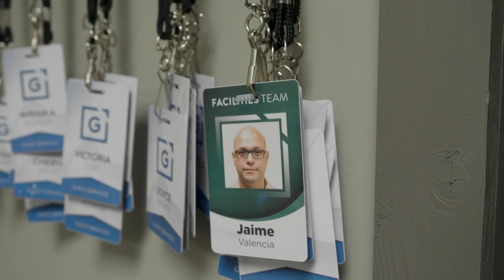"...it wasn't until recently that I started speaking with God..."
Our mission at Grace is to lead people in a growing relationship with Jesus Christ.

Jaime's story a beautiful example of growing with Jesus. Thank you to everyone who gives through Grace, who serves on a team, or who leads a group. Each of you makes ministry possible, allowing adults, kids, and students to meet Jesus.